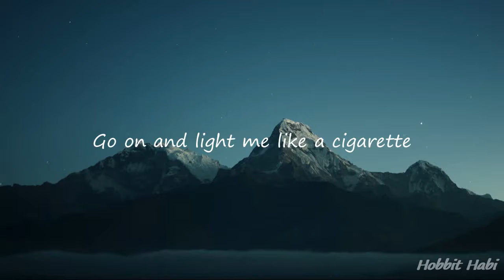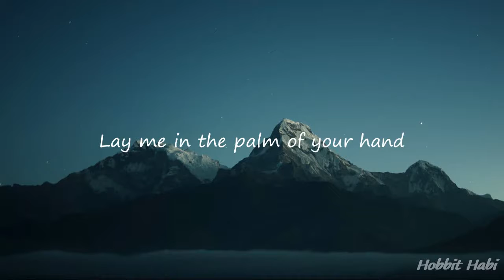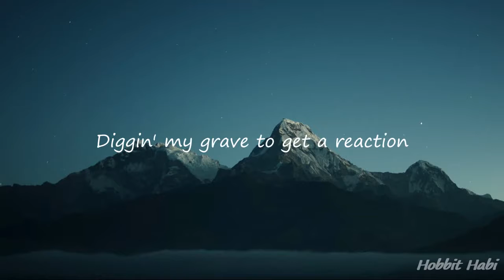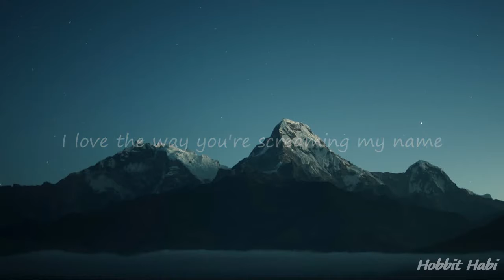5 Seconds of Summer - No Shame (Lyrics)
5 Seconds of Summer - No Shame
Background: Unsplash@danielleone
Let me
 know if you want me to make a lyrics video
for your recommended songs!
1. Comment
3. Google Form: shorturl.at/rvV48